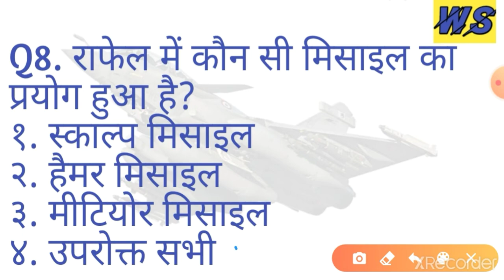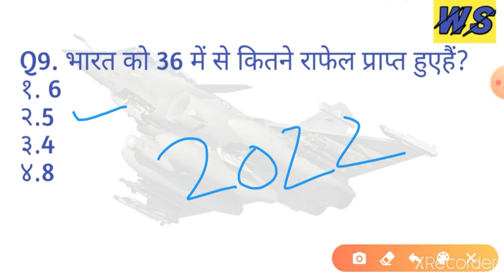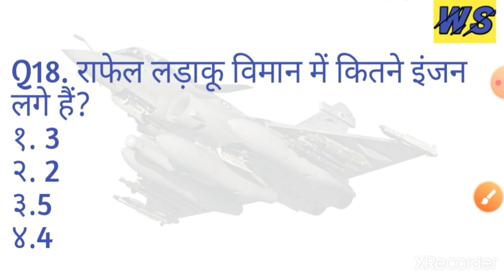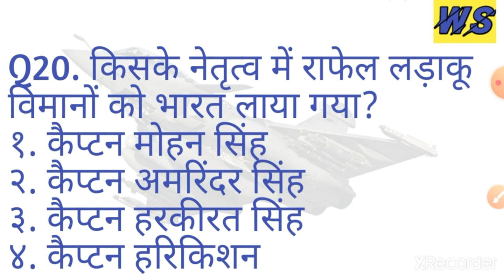राफेल करैट अफेयर्स | wonder study by Ravindra sir | for bank Railway SSC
Is video mein main raffle se sambandhit current affairs ko cover Kiya Hai tatha raffle se sambandhit mahatvpurn prashn ka samavesh Kiya Hai
Raffel science GK
Raffel current affairs
Raffel important questions
Raffel MCQ
Raffel questions for Railway
Raffel questions for bank
Raffel questions for SSC
Current affairs rafflel
Wonder study important questions raffel l